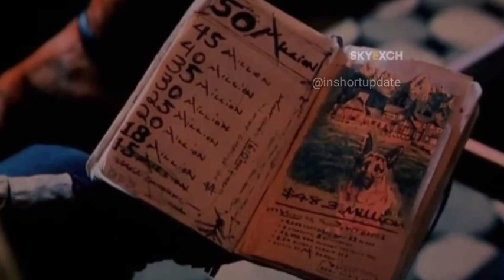Who Is Mr Nobody In John Wick 4 Mr Nobody Explained